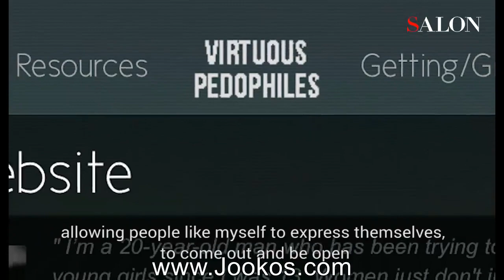The radical leftist at Salon want us to feel bad for this pedophile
The radical leftist at Salon want us to feel sympathy for this pedophile, this is pretty much as sick as it gets! Why don't these leftist just come out and admit, when it comes to sex they don't care what you're screwing.